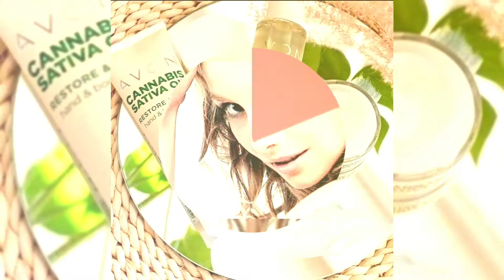AVON EN FRANCE Collection Sativa Cannabis Sativa